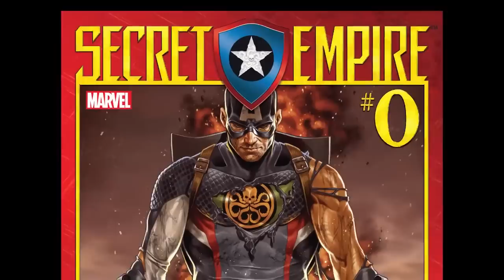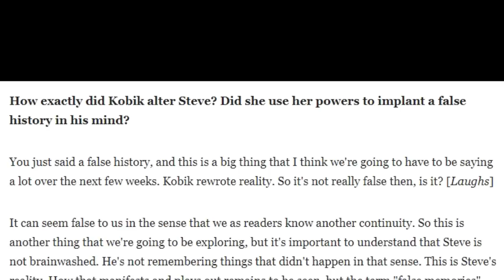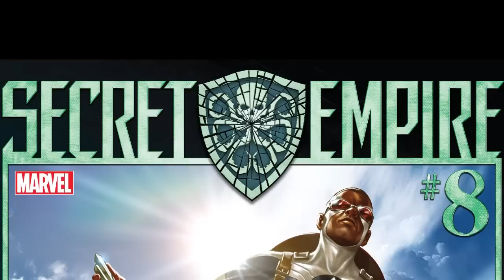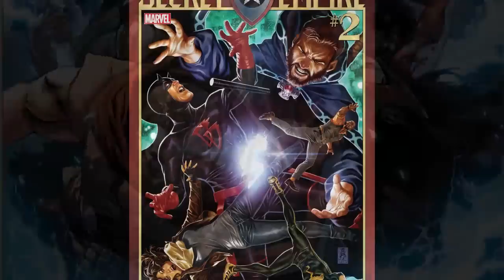Secret Empire, Part 1 - Atop the Fourth Wall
Welcome to Atop the Fourth Wall, where bad comics burn. In this episode, Linkara continues Event Comics Month 3 with Marvel's event where Captain America is a member of Hydra!

Originally released July 22nd, 2020.

ORIGINAL DESCRIPTION: This may be the worst kept secret Marvel ever did.